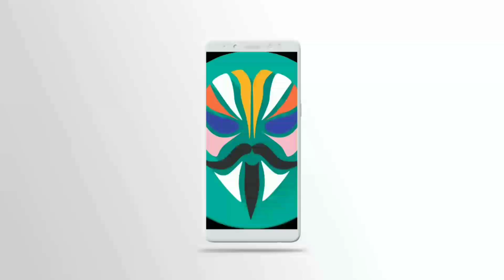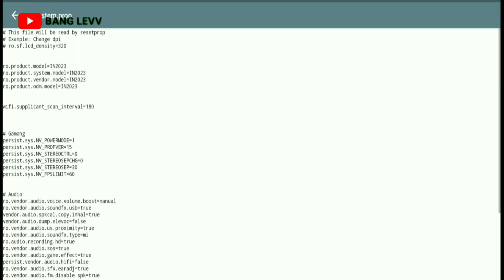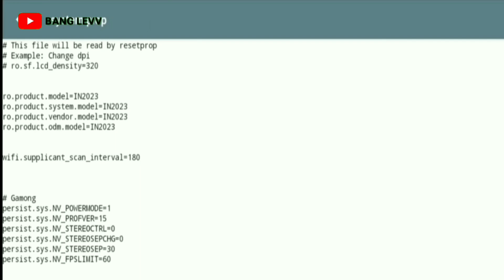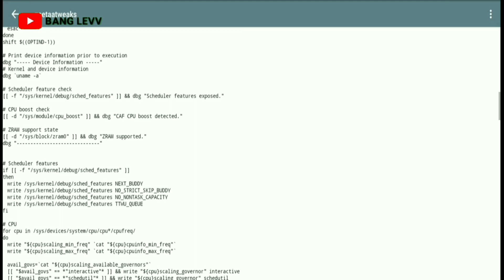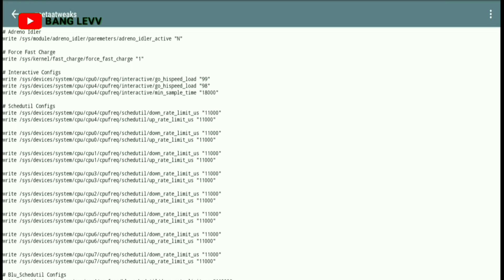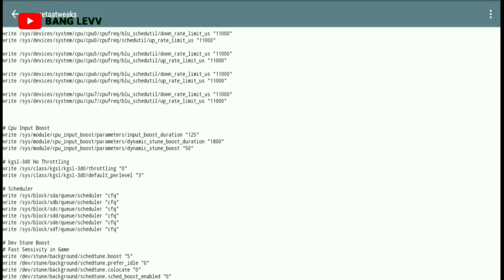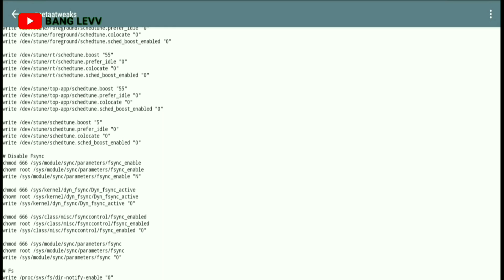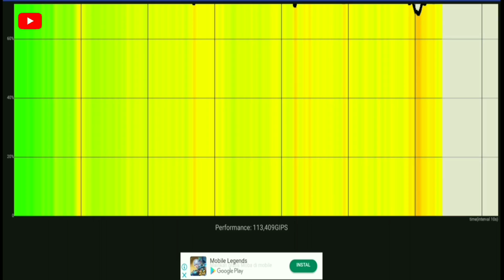Dapatkan 90FPS di Android dengan Tweak Gaming Modul Magisk!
NEW UPDATE MODULE MAGISK GAMING BIKIN ANDROID STABIL 🥺 | ZEETA TWEAKS V9 90FPS
NOTED ✓
module tidak cocok buat maxpro m1 . layar redup sendiri .